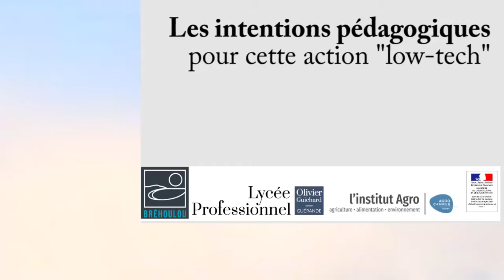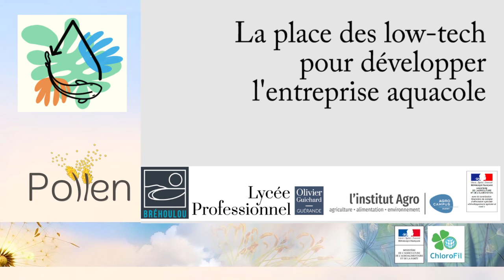Concevoir un projet de circuit recirculé low-tech dans le cadre du Casdar TAE Medusa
Dans cette capsule, Jean-Louis Olivier enseignant à l'EPLFEPA de Quimper-Brehoulou témoigne d'un projet pédagogique qu'il a pu conduire avec des élèves de BTS Aquacole pour contribuer à la réflexion du projet Casdar TAE Medusa. Là, l’objectif était d'expérimenter et apprendre des alternatives en passant par du "low tech".